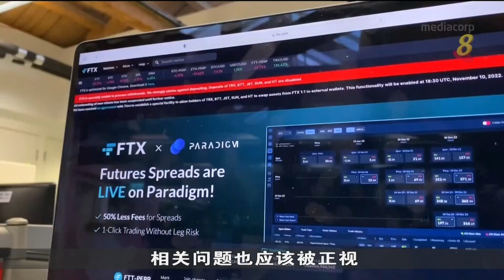黄循财：FTX倒闭对我国金融体系和经济影响非常有限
副总理兼财政部长黄循财表示，当局的评估显示，加密货币交易平台FTX倒闭对我国广泛的金融体系和经济造成的影响，非常有限。